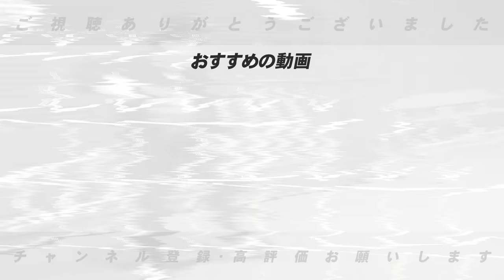【大反省会】交流戦の楽天優勝を予想できなかった件について原因を分析します！【プロ野球】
◾️交流戦の順位予想について

【交流戦順位予想】優勝は間違いなく〇〇‼︎高木豊が予想する2024年交流戦順位予想を発表します！【プロ野球】

○取材していただきました↓
【前半】